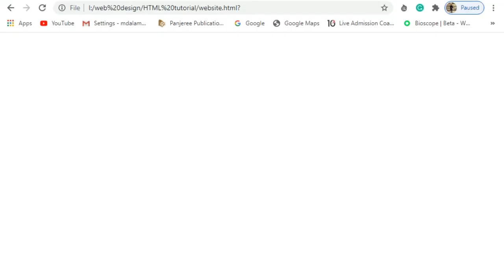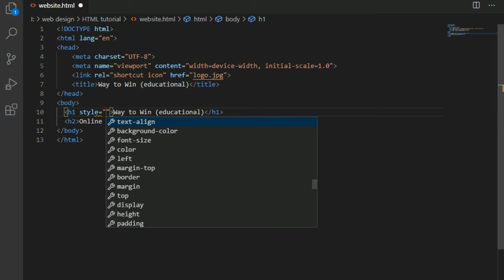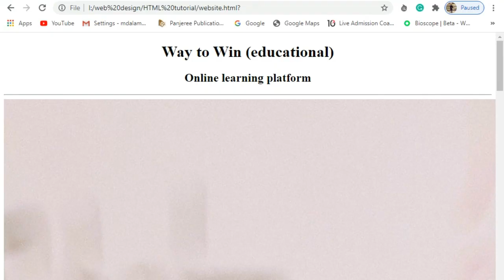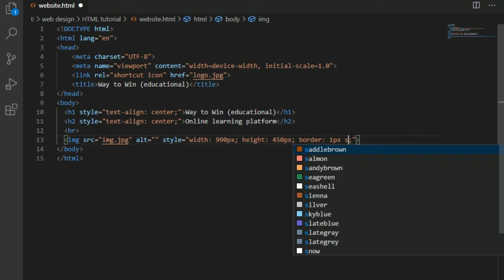HTML || Body, Heading ,h1-h6 || How to add an image in website || Alam